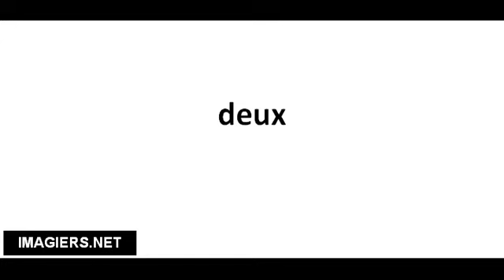Pronuncia corretta deux